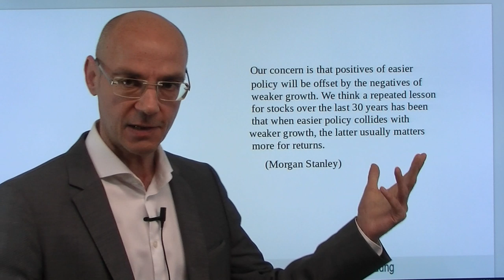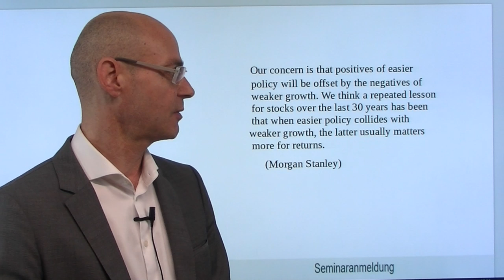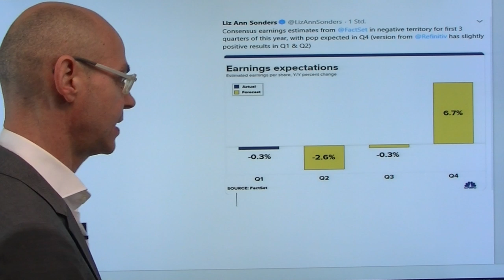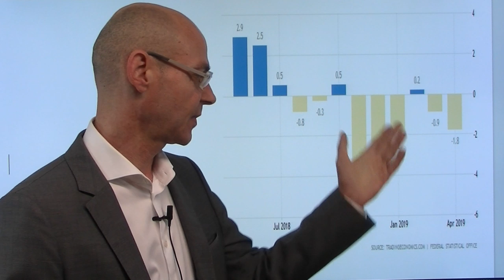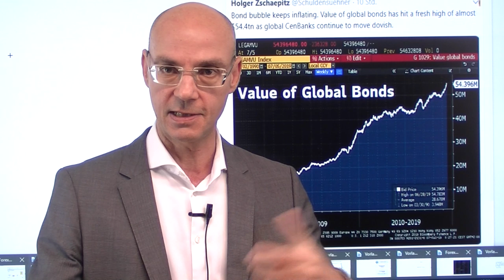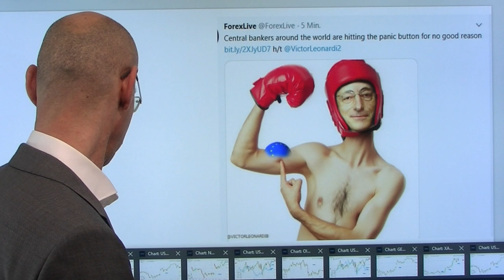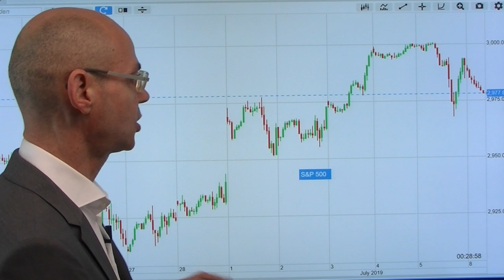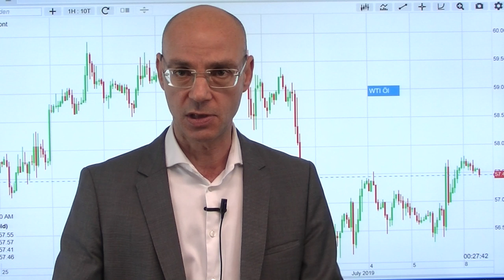Warnung einer Großbank! Videoausblick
Während die Deutsche Bank am Wochehende einen wahren Kahlschlag verkündete (Entlassung von tausenden von Mitarbeitern; Rückzug aus dem Aktienhandel), sorgt eine andere Großbank heute für Schlagzeilen: Morgan Stanley senkt den Ausblick für die globalen Aktienmärkte. Als Grund nennt Morgan Stanley vor allem die global schwache Konjunktur, die sich nun bald in den Quartalszahlen der Unternehmen widerspiegeln werde - sowie die sich ausdünnende Liquidität in den Sommermonaten. Morgan Stanley stellt dabei die entscheidende Frage: reichen Zinssenkungen wirklich aus, um die Konjunktur-Schwäche zu kompensieren? Ein Blick in die Vergangenheit zeigt: nein, das reicht nicht aus, so die US-Bank. Die Märkte aber haben bislang vor allem die erwarteten Zinssenkungen im Fokus und ignorieren die Folgen dieser Schwäche für die Unternehmenszahlen..